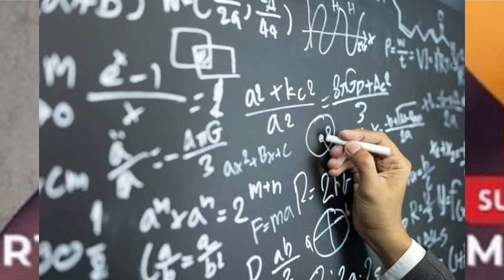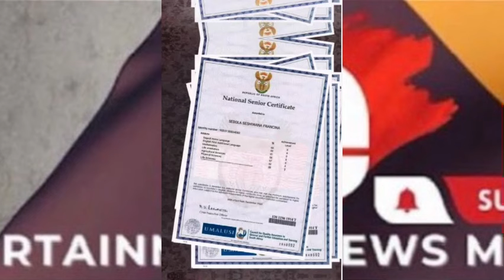Matric certificates for SALE😳 Suspects Arrested!